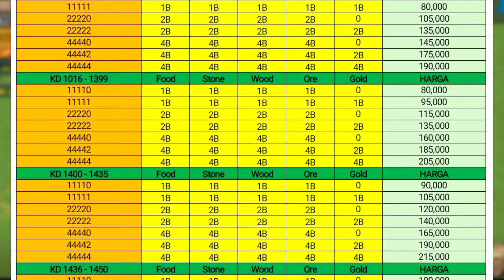Kena Solo Attack Manusia Titan Misterius | 500K Troops Bikin Kaget!! Mereka Kena Akibatnya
RSS/Sumberdaya Murah Aman Terpercaya?
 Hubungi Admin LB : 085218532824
RSS Stok Ada Dari Kingdom 1 - Kingdom 1500+